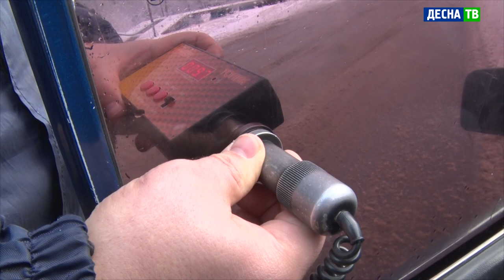Десна-ТВ: Профилактический рейд ГИБДД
29 января на территории Десногорска прошел профилактический рейд ГИБДД. При поддержке ОМОНа и Росгвардии, сотрудники полиции проводили осмотр автомашин на наличие запрещенных веществ и предметов. Таковых у десногорских водителей за несколько часов проверки обнаружено не было, зато были другие нарушения.